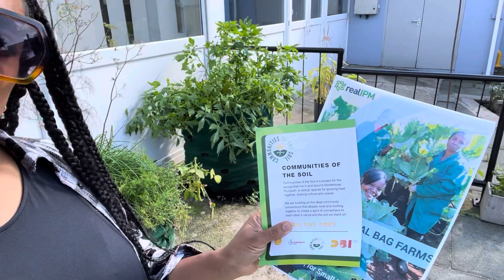Plymouth business networking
I came to talk with Jabo Butera the managing director and co founder of Diversity Business Incubator to find out more about their services, who can acces and how. For anyone in the South West thinking  of starting a business, this is a great platform for support and growth.